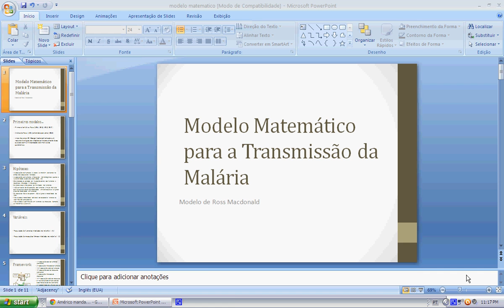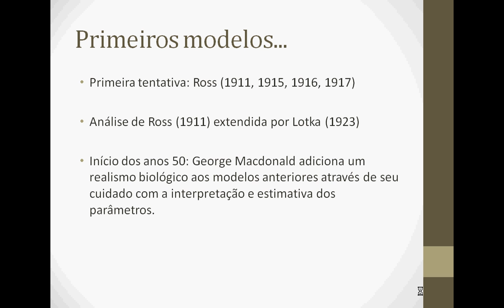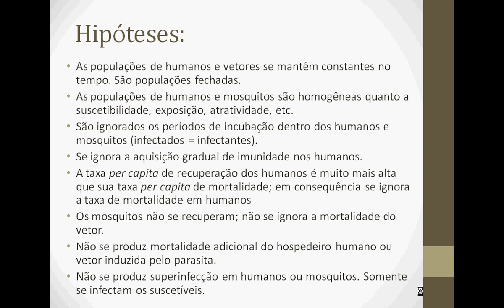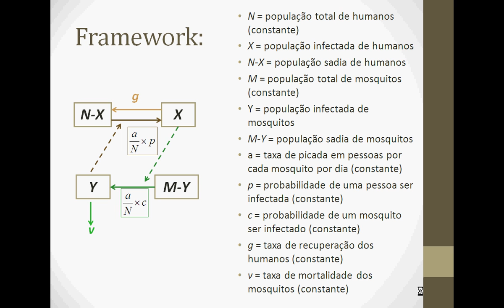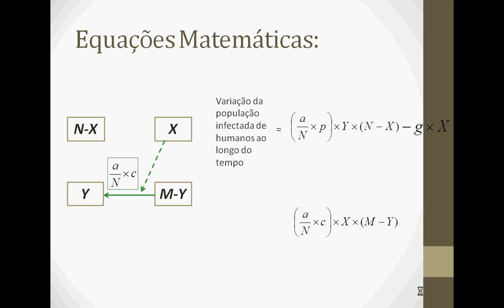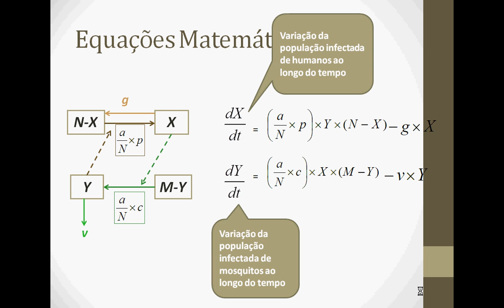Modelo Matemático de Ross-MacDonald para Malária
Débora Soares, doutoranda em Educação Matemática, apresenta o modelo de Ross-MacDonald para a Malária